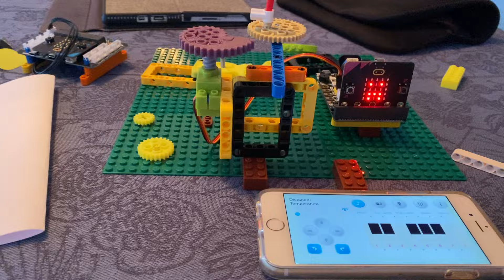Weird Gear LEGO Technic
3D Printed on Weedo Tina2 PLA printer. Thanks Jason for the gcode file.